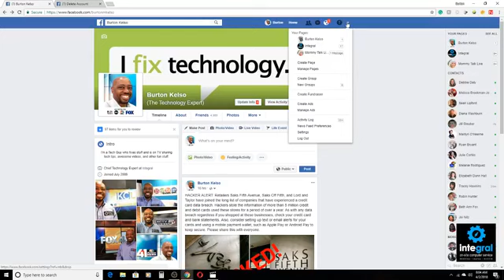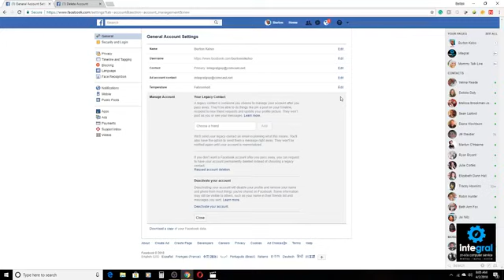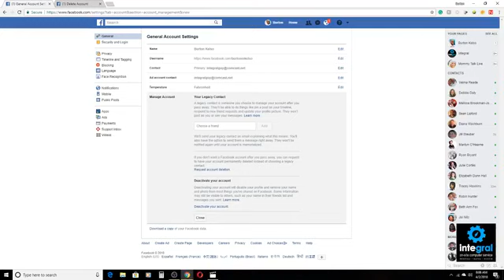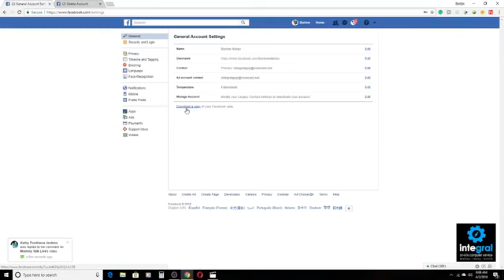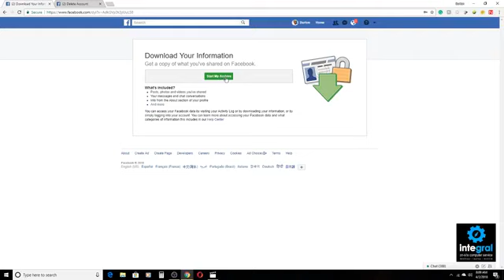Tech Tips for Non-Tech People: Learn How to Deactivate or Delete Your Facebook Account.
It's computer tips and tech tips everyone should know! In this video tip, I'll show you different ways to get rid of your Facebook account. You can pause Facebook for a while or you can wipe it and your information completely off the web.

We love sharing computer tips & tech tricks everyone should know! Need computer help or tech support? These guys can help with any tech problem. They've read all the manuals and they want to make technology fun and exciting for you.